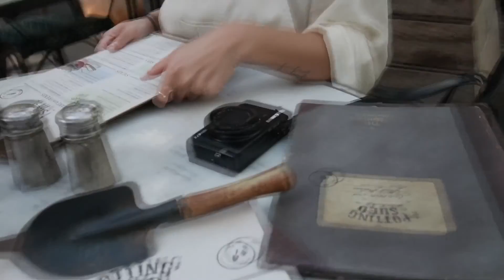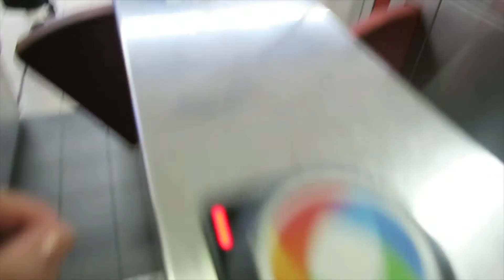A week in Sydney | VLOG | Eclectic Fashion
✘  Breathe - Télépopmusik
✘ Savanna - Tobtok
✘ Neon - Melvv
✘ Overqualified - Jack Dawson